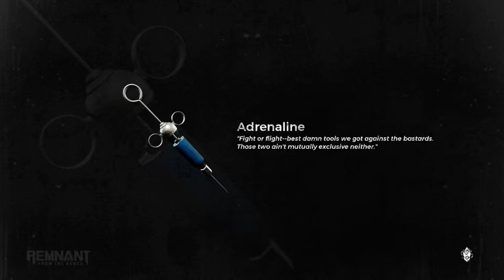Remnant from the ashes Ep 4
The world has been thrown into chaos by an ancient evil from another dimension. As one of the last remnants of humanity, you must set out alone or alongside up to two other survivors to face down hordes of deadly enemies to try to carve a foothold, rebuild, and retake what was lost.